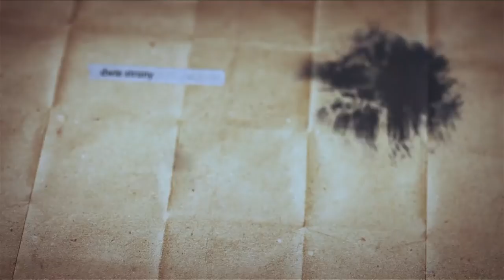Barykada: Aleksander Majewski rozmawiał z Krzysztofem M. Kaźmierczakiem, dziennikarzem śledczym